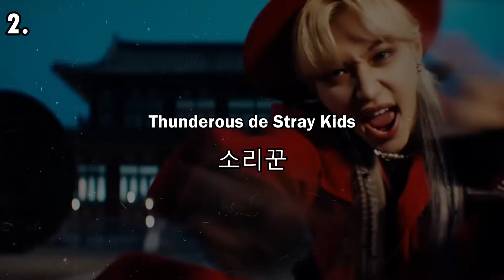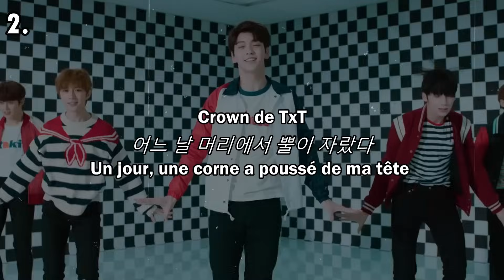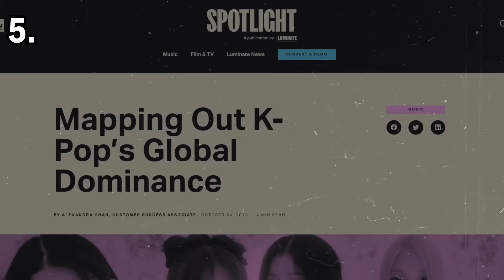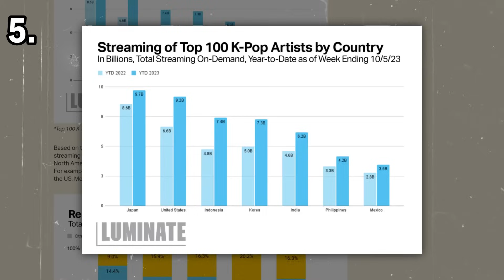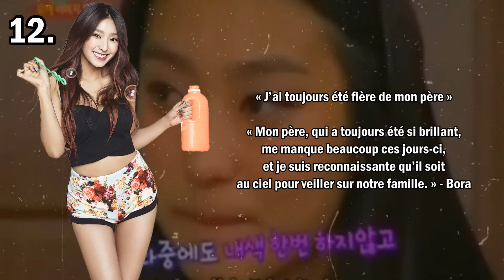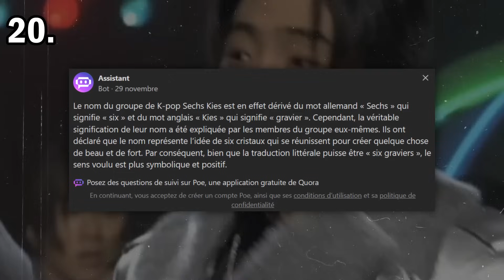20 FAIT SUR LA K-POP (2) !? (que tu ne connais pas...)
On se retrouve bizarrement pour une vidéo FACTONIC pour raconter 20 faits sur la kpop que tu ne connais sûrement pas ~

Caméra : Hybride Panasonic Lumix DMC G80
Logiciel de montage : Vidéo Pad
Miniature : Picsart / Phonto